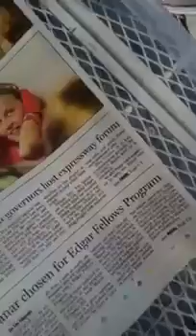A few of my collection enjoyin the summer sun 2013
lettin snakes enjoy some summer sun wile i clean cages